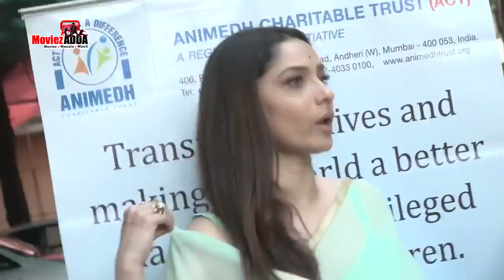UNCUT - ACT Deeva Awards | Ankita Lokhande | Animedh Charitable Trust